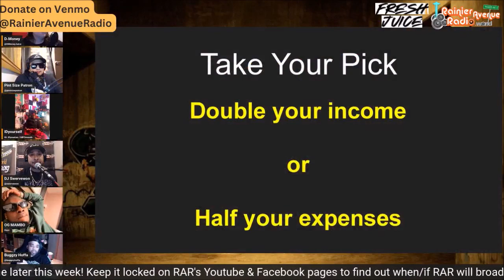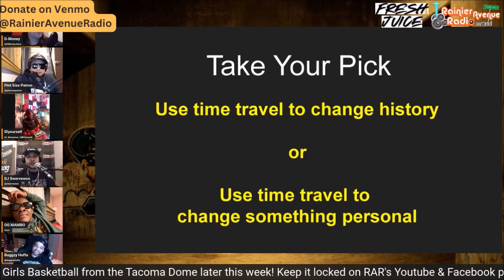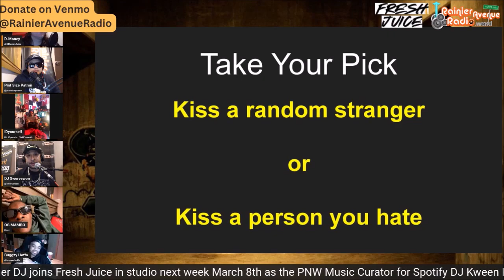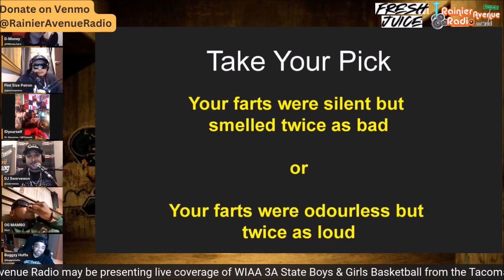Take Your Pick with Buggzy Hoffa & DJ Swervewon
Things get intimate when Buggzy Hoffa reveals an OCD he has when he goes to the beach, OG Mambo reveals that he'd invent Only Fans if he had a time machine, IDYourself describes his prerequisites for who he kisses, and everyone reveals if they'd rather have smelly farts or loud ones. Clip from Fresh Juice's 646th episode broadcast live on March 1st, 2023 featuring DJ Swervewon & @buggz151

Fresh Juice hosted by D-Money, @pintsizepatron, @Mp3mouth, and @ogmambo1014 live Wednesdays 9 pm PT on @RainierAvenueRadio the Rainier Avenue Radio app, and live with video on Facebook, Youtube, Twitter, and Twitch in addition to Fresh Juice's Facebook group featuring the newest hip hop & r&b of the week and conversations with guests of the scene